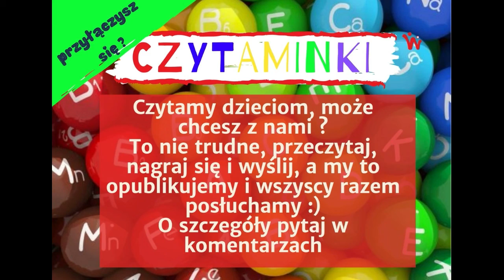Czytaminka 1 pt: "Wojtuś i szczurek"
ZapraszaMY do 1 Czytaminki :)
Czyta Czytaminek: Wojtek z Torunia
Czytaminka pt: "Wojtuś i jego przyjaciel szczurek"
Autor: Paweł, Bajki Zasypianki